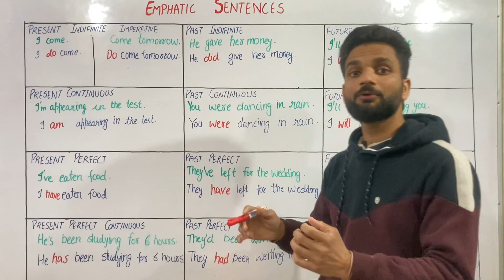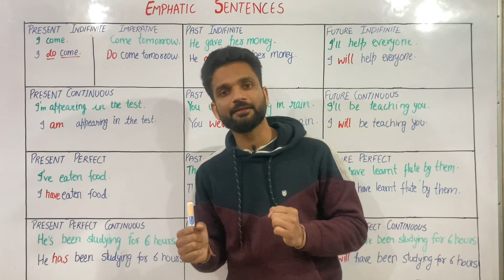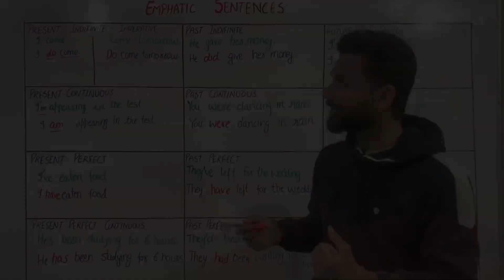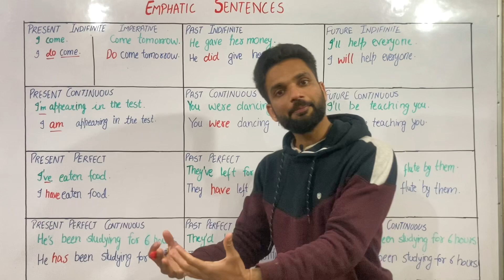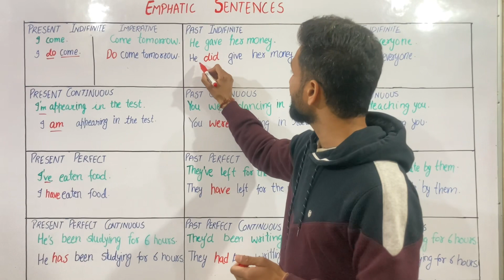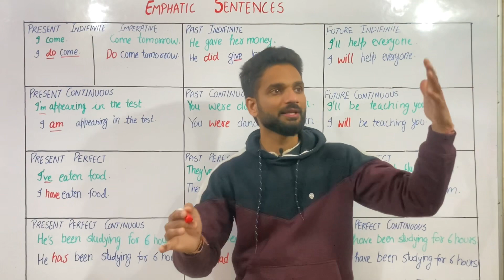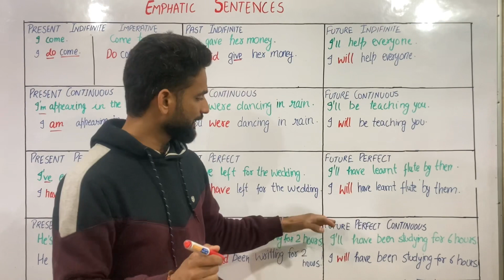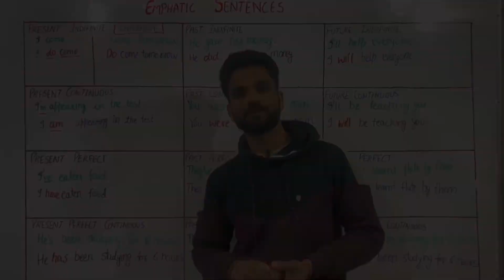Emphatic sentences| learn English | curiosity anglo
In this video, we'll be exploring how to use emphatic sentences in English. Emphatic sentences are a powerful tool that can be used to create a strong emotional impact on your reader.

We'll be looking at different ways to use emphatic sentences in your writing, and by the end of the video, you'll be able to use emphatic sentences to create powerful effects in your own English writing! So be sure to watch this video, and learn how to use emphatic sentences to make your writing stand out!

 Curiosity anglo is a channel dedicated to giving the viewers a step by step learning experience of English. The channel is both for new and advanced learners. The channel features videos on English learning, English learning mistakes and pronunciation mistakes.
The channel as aimed at teaching the learners about  all components in english grammar. The channel clears leaners’ doubts so as to make them fully prepared to speak English fluently and confidently.